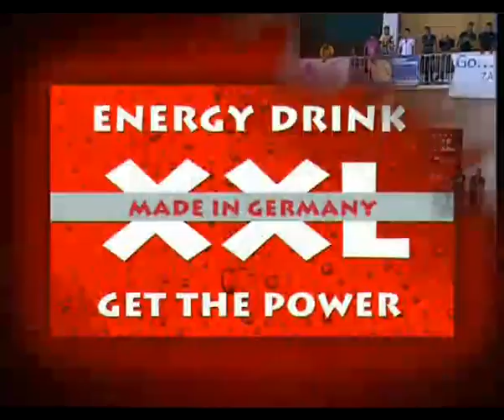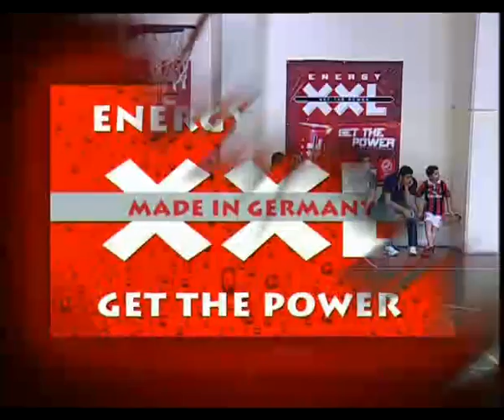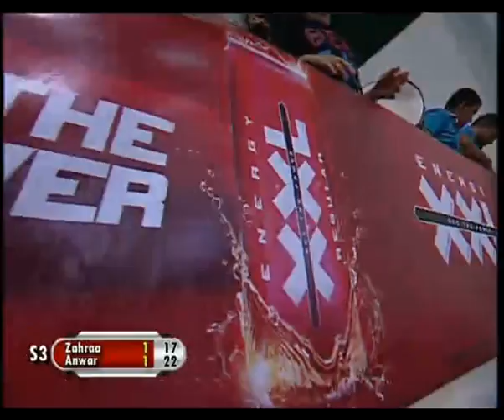Special Sports 20/05/2013 - Anwar VS Zahraa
All Sport Specials aired including the Antoine Choueiry Basketball Cup, the Broumana Tennis Open and the Lebanese Beach Volleyball Championship.MTV Lebanon,Murr Television,Volleyball,Dalhoun,Zahraa,Sports